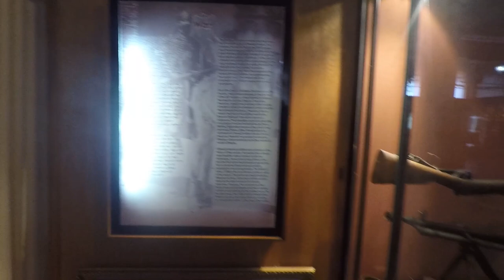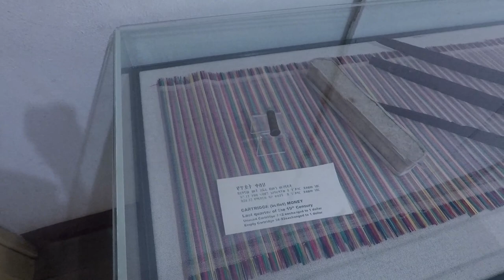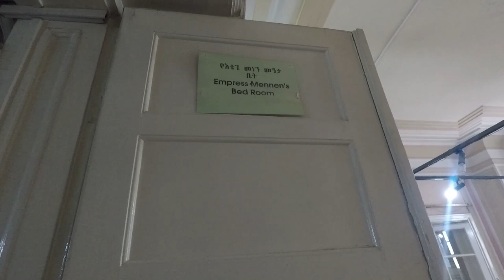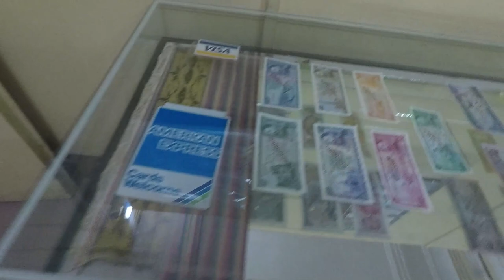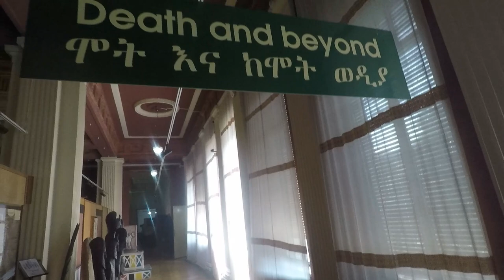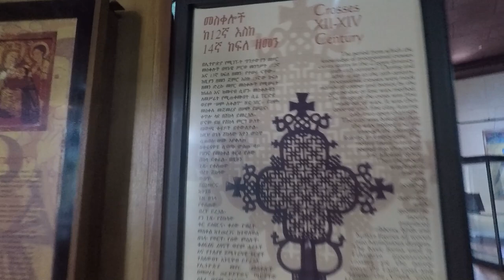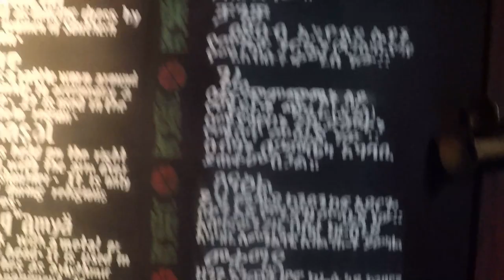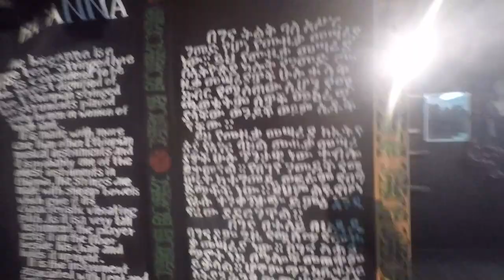Haile silasse palace , Addis Ababa walking tour 2023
In this video I am walking around Haile silasse palace   , Addis Ababa .

tags ,

አዲስ አበባ Addis Ababa
Ethiopia
walking tour addis ababa
ethiopia walking tour
addis ababa city
addis abeba
ebs tv
ethiopian music
walking tour
addis
addis ababa city